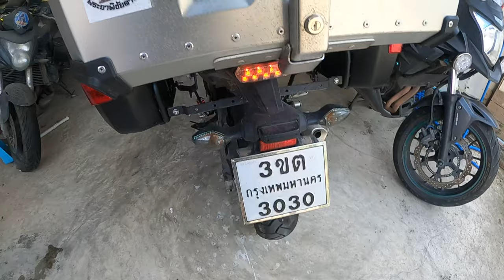[NC750X]【HappyMotoVlog Adventures!Funny!happy】|RideNow endless-เพชรบุรี ไปศาลากลาง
เพชรบุรี ไปศาลากลาง- Encouraging to do what makes you happy.
Corners : 1 star
Straights : 2 star
Scenery : 4 star
Road Surface : 3 star
Visibility : 3 star
Police Presence : green 1
Hazards : green 3